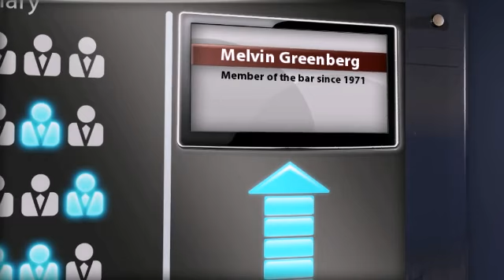Melvin Greenberg Newark NJ, Federal Practice Lawyer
Melvin Greenberg of Melvin Greenberg Attorney at Law Ste 600, One Gateway Center, Newark, NJ, 7102. Practice areas include Federal Practice, Chancery Practice, Complex Business Liti and Franchise Law.
For more than 130 years, lawyers have relied on the AV® Preeminent™ rating while searching for their own expert attorneys. Now anyone can depend on this important, trusted rating. The Martindale-Hubbell® AV® Preeminent™ rating is the highest possible rating for an attorney for both ethical standards and legal ability. This rating represents the pinnacle of professional excellence. It is achieved only after an attorney has been reviewed and recommended by their peers - members of the bar and the judiciary. Melvin Greenberg has achieved an AV® Preeminent™ Rating from Martindale-Hubbell®.